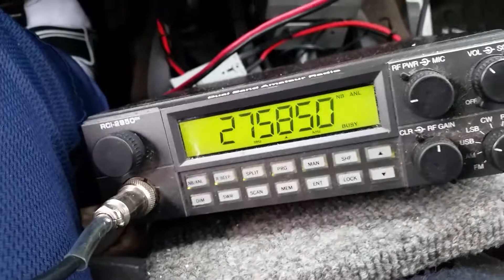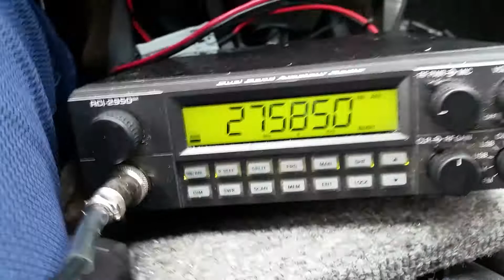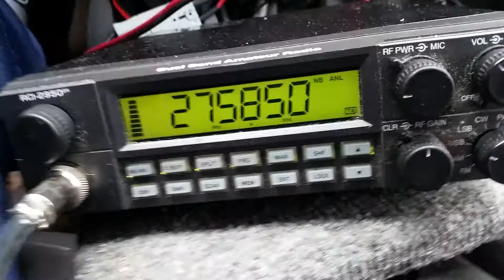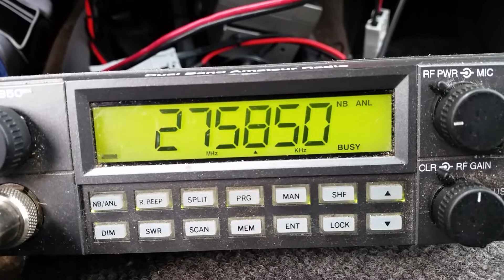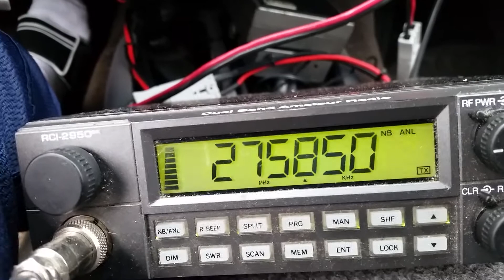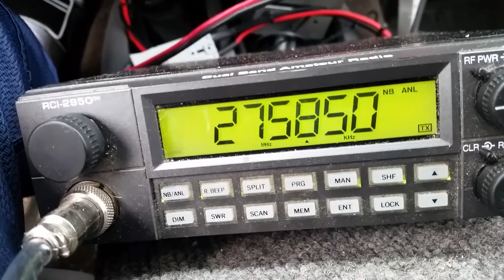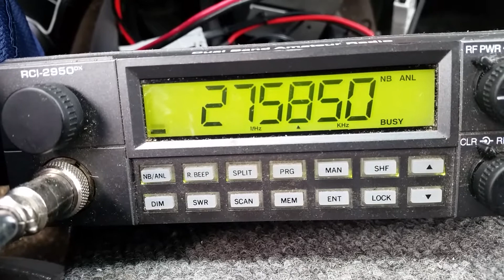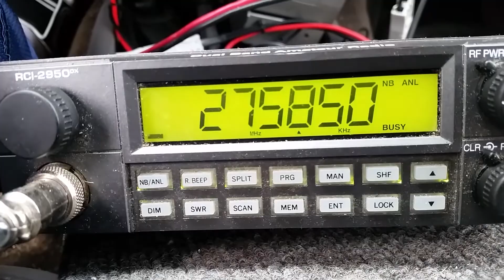26WW10 - New England & 2WR1883 Gatekeeper - GA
Thank you for the contact. I didn't have a super strong one but good enough for a recording. Hope to work you again in the near future.